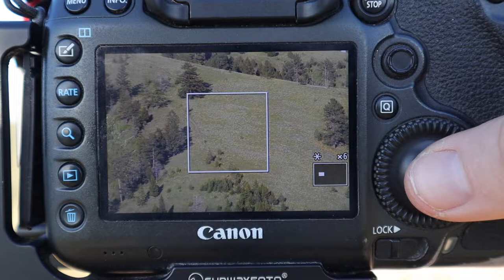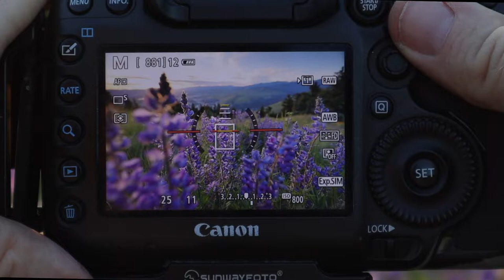The Wildflower Diaries - Day 30 (El fin)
I hope that you are ready for some color: the final episode of The Wildflower Diaries is full of it.

In this video, I get a fresh perspective on an old favorite. I head up Mount Sentinel en route to University Mountain, but change plans when a fresh patch of wildlfowers stops me in my tracks.